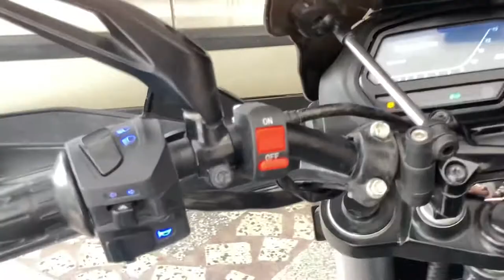Hazard Light & Front Fender Number plate holder installation in D400.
Number Plate Holder - Amazers Choice Front Fender...

Number Plate Box Frame - Innovera Inc Bike Number Plate...